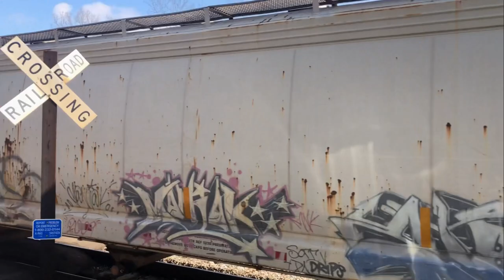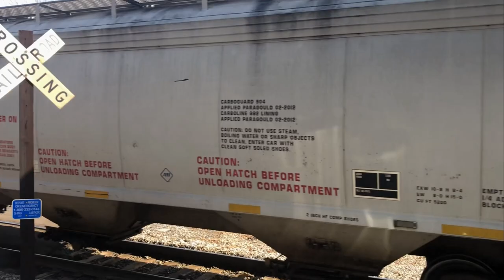2 Mile Long Train W/ Loram Maintenance Of Way Equipment, Independence Kentucky Trains, CSX Freight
Loram ballast cleaner on CSX 2 mile long heavy freight train.  This is the main line between Cincinnati and Louisville Kentucky.   Also a 2 track flange greaser next to a tunnel.    The tunnel and flange greaser are on this same line but to the north.  I filmed the huge train near Independence, Kentucky on a very narrow one lane gravel road.  I was going to film a train through the tunnel but none came while I was there.  This CSX line operates on 161.370 and 161.310 and is an ex Louisville & Nashville Railway ( L&N ) line.  This is the same line that goes through LaGrange, Ky.    I filmed this on December 5, 2020.